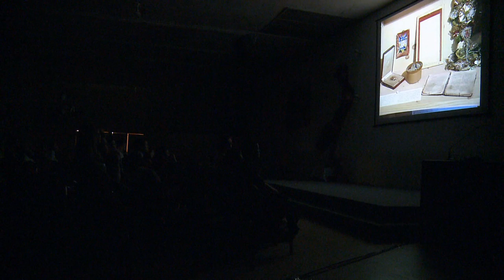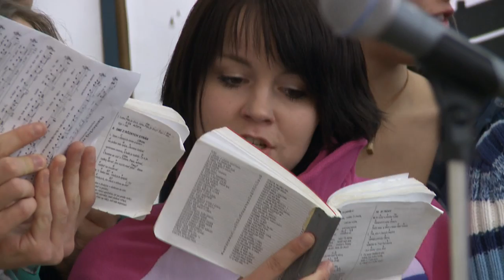2012 UPeCe Bratislava HODY Jozef Freinademetz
Hody v UPeCe Bratislava
UPeCe má za patróna sv. Jozefa Freinademetza, ktorého sviatok slávime 29. januára. Bol to vôbec prvý misionár z rehole verbistov a odišiel na misie do Číny.